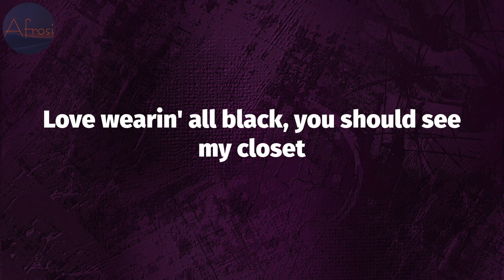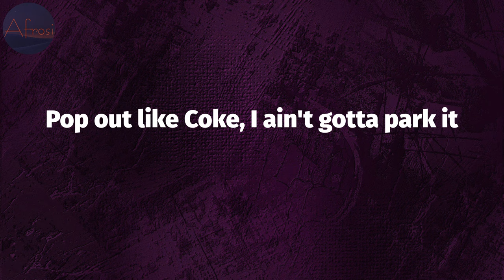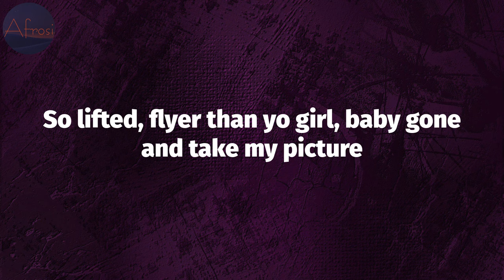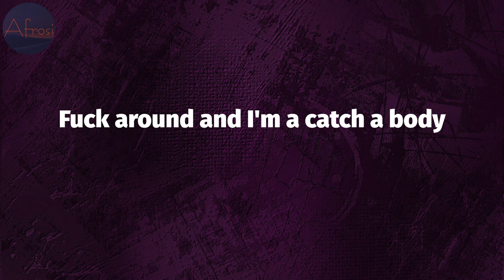DeJ Loaf - Try Me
DeJ Loaf - Try Me (Lyrics)

Try Me Lyrics:
Let a nigga try me, try me
I'm a get his whole mothafuckin' family
And I ain't playin wit nobody
Fuck around and I'm a catch a body
Bitch I got the mac or the 40
Turn a bitch to some macaroni
Tell me how you want it I'm on it
I really mean it I'm just not recordin'
Still a blow the choppa, for all you oppa's
Leave a bitch nigga head in pasta
You are an impostor, ain't got no money
Put the burner to his tummy, and make it bubbly
I really hate niggas I'm a Nazi
Love wearin' all black, you should see my closet
Rock that all white, when I'm feelin' Godly
Pop out like Coke, I ain't gotta park it
Fuck is y'all saying, bitch my hood love me
48214 Real niggas know me
I been out my mind since they killed my cousin
Free my cousin Devin, man he just called me
All these niggas love me, can't get 'em off me
Fuck around gave him my number, he won't stop callin'
Ibgm the clique bitch you see us scorin'
V.I.P in the plural, while yo section borin'
Got a bitch that Set it Off like Jada Pinkett, Queen Latifah
You rollin' around wit yo nieces bitch TeeTee
Mind full money, got a heart full of demons
Mobbin' like Italians, we really take yo fingas
Turn yo face into a pizza, no acne
Have you singin' like Alicia, fuck wit my family
They be like you little, but got damn she spazzin'
Do the whole crew, my bitches freak nasty
Bitch I got the Tommy no Hilfiger
Lil Dej ain't bout it, bitch how you figure
I don't do no drugs, I be off liquor
So lifted, flyer than yo girl, baby gone and take my picture
See I gotta get this money, my palms itchin'
Niggas gossip like hoes, most of 'em bitches
I don't wanna do no songs, I don't wanna kick it
And I ain't signin' to no label, bitch I'm independent